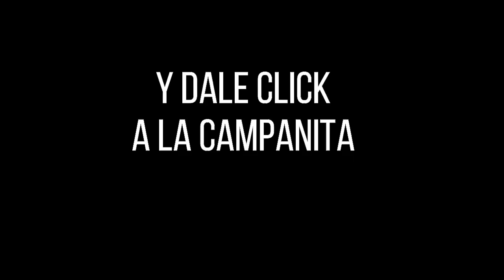LOTERÍA DEL TOLIMA Resultado del Lunes 24 de enero de 2022 PREMIO MAYOR Y PREMIOS SECOS ✅🥇🔥💰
Hola buenas noches, te presentamos los resultados de las loterías y chances en Colombia, vamos con el Resultado para la Lotería del TOLIMA del Lunes 24 de enero de 2022.